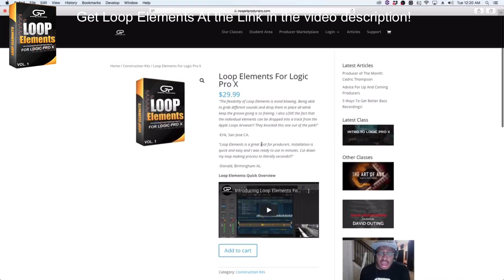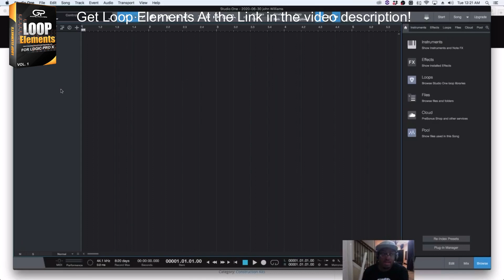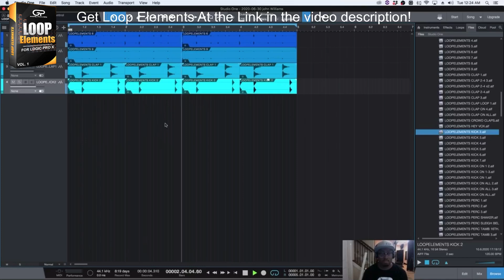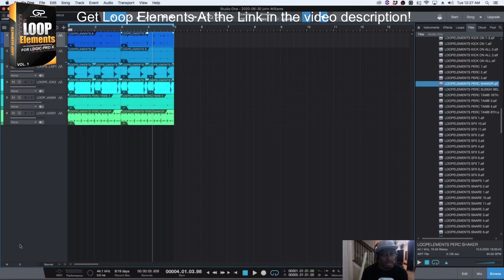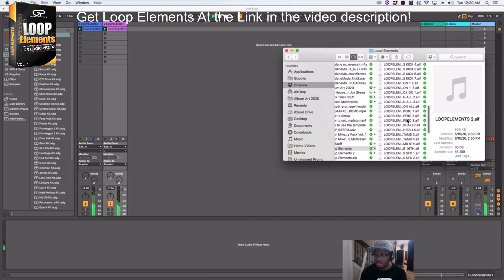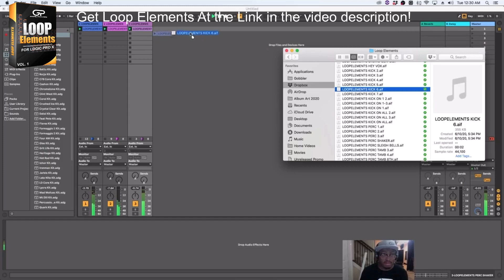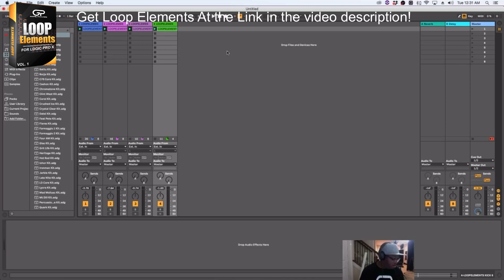How to Use Loop Elements In Studio One & Ableton Live!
How to use Loop Elements with Studio One & Ableton Live!

You can now become an official member of this channel to just show some support or to gain access to some special “Members Only” content!

Get Loop Track...THE BEST FREE DRUM Plugin On the Internet here for FREE

Do you want to learn the secrets to making music your full time gig?